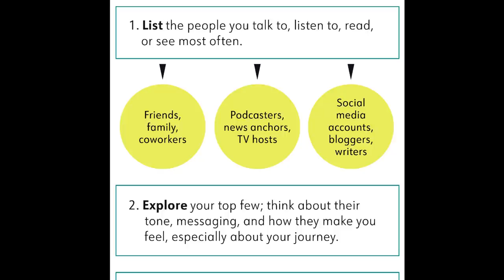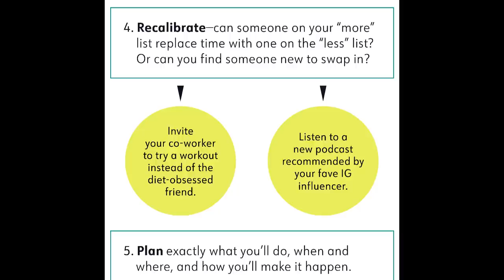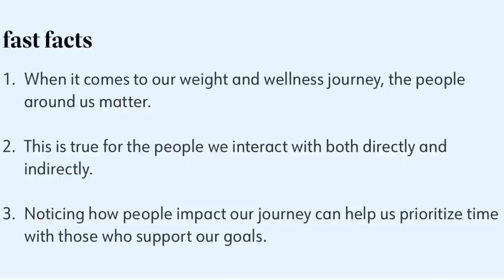WEEKLY WW WEIGH IN - BUSY BUSY BUSY WEEK 😳 - 140 POUNDS LOST - WEIGHT WATCHERS!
HAPPY FRIDAY! It's time for another weeks weigh in!! It was a BUSY BUSY BUSY week!!

$30 OFF!!

🎉NUTRITION CHANNEL!!!

Code- jennswwjourney

Code- jennswwjourney